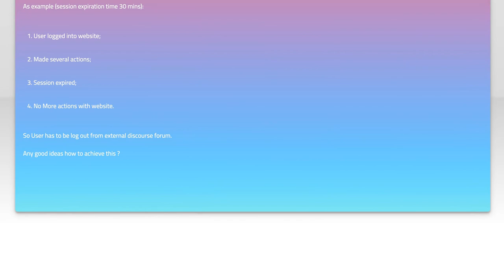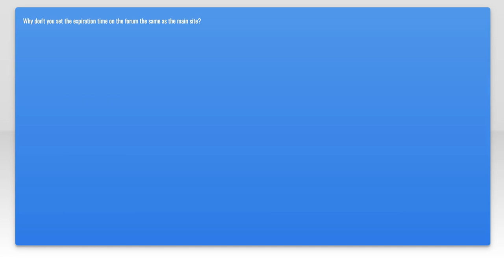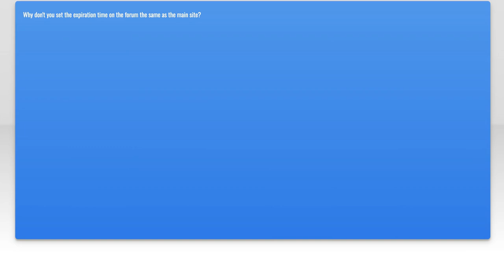Laravel Session expiration event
php: Laravel Session expiration event

Related to: php, laravel, laravel-4, laravel-5.2